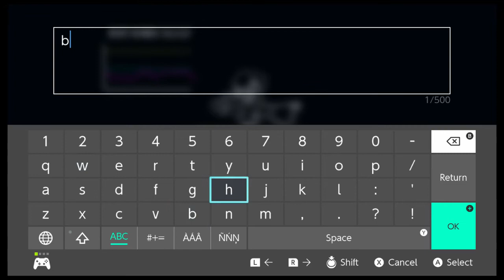UNDERTALE - Part 12 - Nintendo Switch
UNDERTALE - Part 12 - Nintendo Switch! As soon as Undertale released on the Nintendo Switch recently I decided to finally check it out. Undertale takes a different approach from the usual RPG in the sense that you don't have to kill your enemies. In this part of our Undertale playthrough we reunite with a certain acquaintance who gives us some interesting intel. Follow along as we can smell the end of Undertale in this part of our Undertale gameplay for Nintendo Switch!

My equipment:

Elgato Capture Card
Blue Yeti Microphone

Amazon Prime Student 6-Month Discount